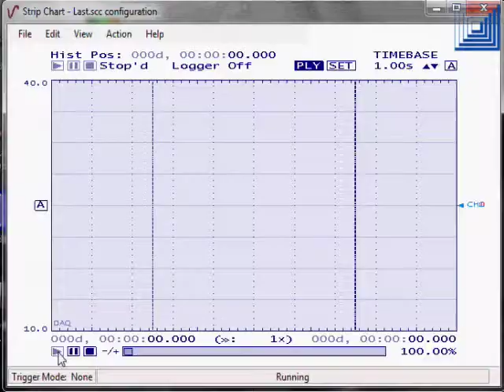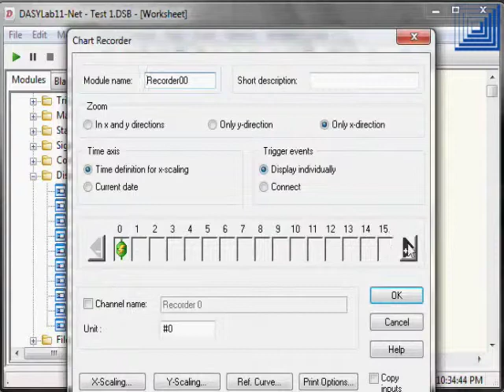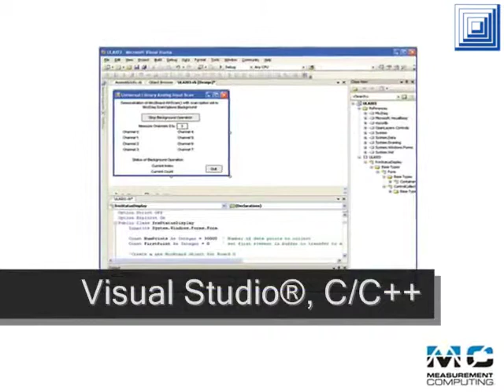Temperature data acquisition (DAQ) devices from Measurement Computing - An Introduction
Temperature is the most common physical measurement engineers and scientists make. From highly accelerated life testing (HALT)/highly accelerated stress screening (HASS) to dynamometer test cells and microprocessor validation, temperature measurements play a key role in a vast array of applications.

Learn more about Measurement Computing's (MCC) range of daq devices for temperature measurement in this short movie.